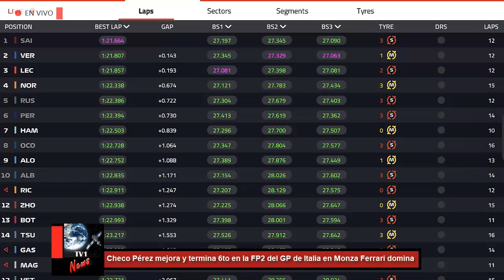Checo Pérez mejora y termina 6to en la FP2 del GP de Italia en Monza Ferrari domina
Termina el la práctica 2 del Gran Premio de Italia en Monza y Checo Pérez termina sexto, el piloto mexicano que será penalizado 10 posiciones prueba su auto en la tanda 2 en Monza.

Max Verstappen con tiempos impresionantes se codea con Ferrari termina en segundo lugar,  Carlos Sainz termina en primer lugar domiando la tanda.

Leclerc termina tercero, Norris termina cuarto, George Russell termina quinto.

Mientras que Lewis Hamilton termina séptimo.

Todo listo para la clasificación de este sábado ¿Quién se llevará la Pole Position? ¿Ferrari podrá ganar en casa contra un poderoso Red Bull?